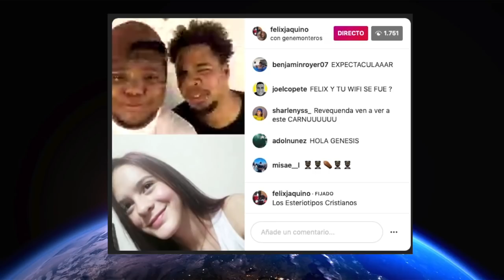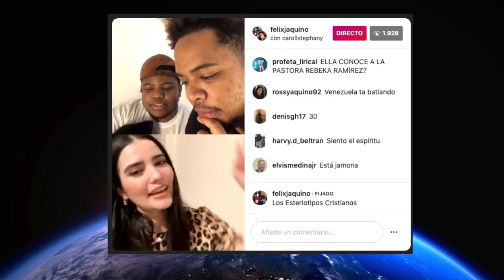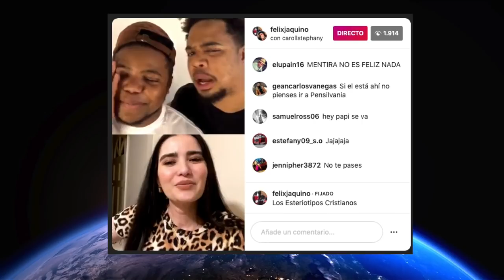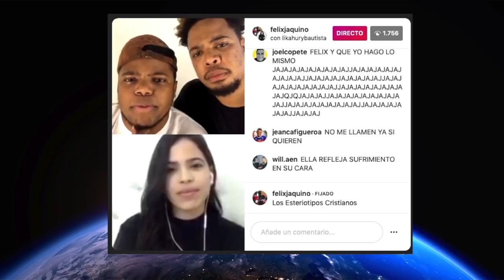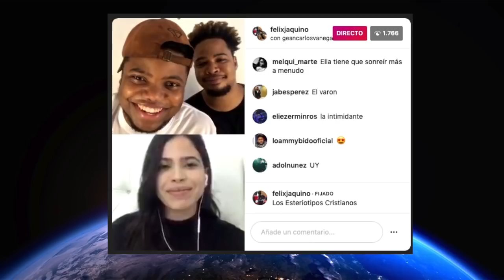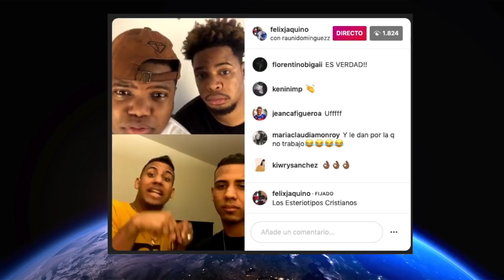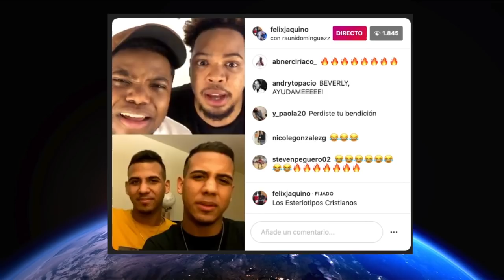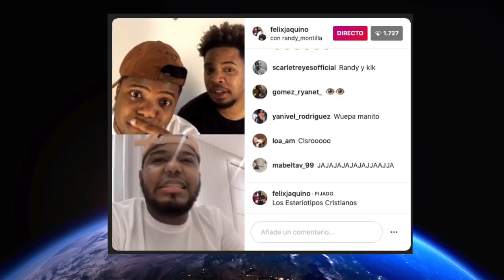Los Esteriotipos Cristianos? 🤔 Parte 2